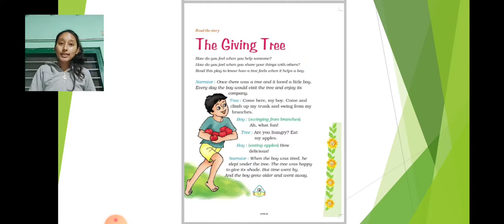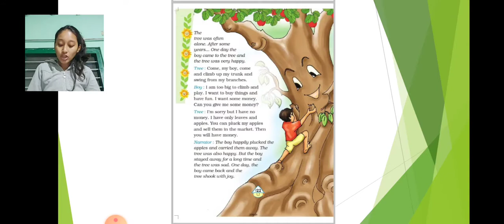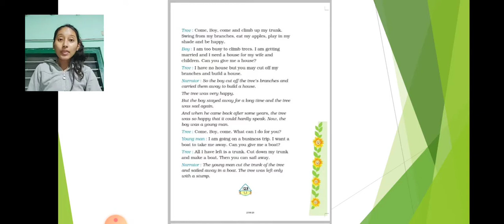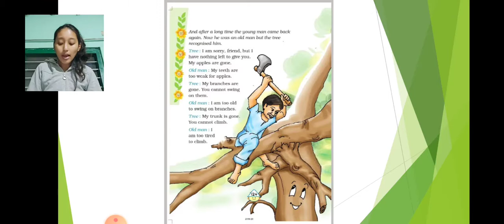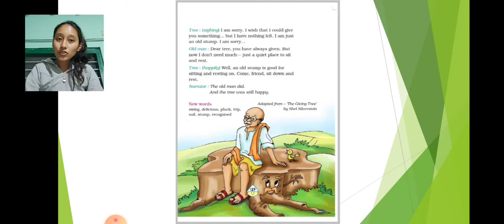The giving tree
This video is created to young learners to help them in improving their language skills mainly Reading and Listening along this beautiful story from class 4,NCERT Textbook.
Happy learning!
Note: Please turn on your cc to get the subtitles.